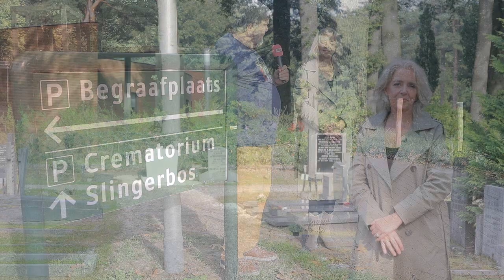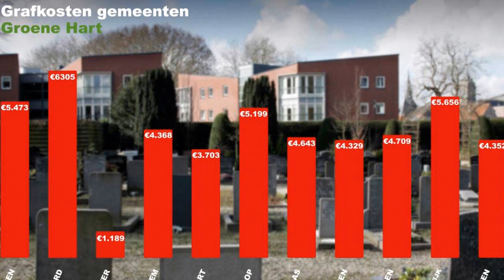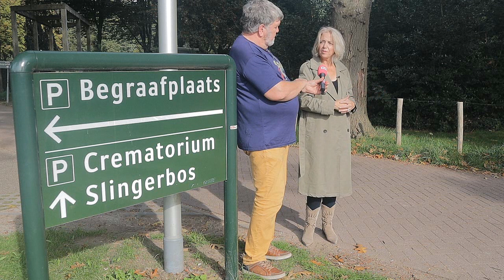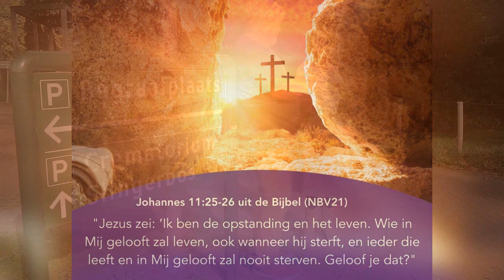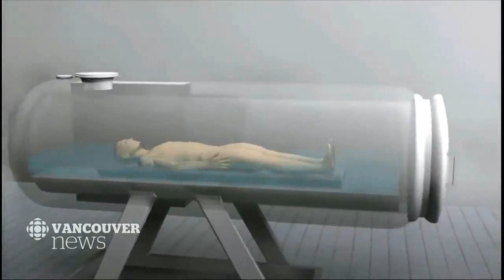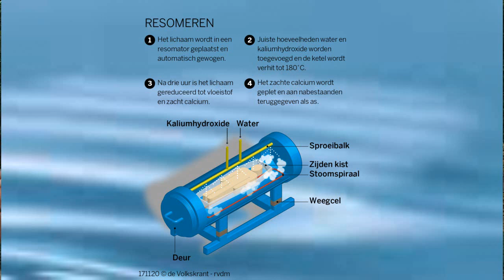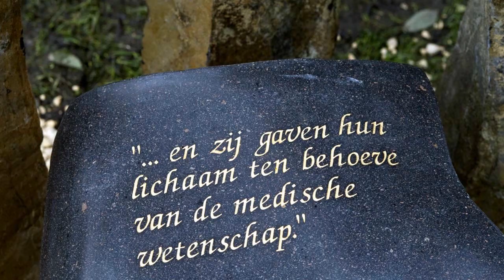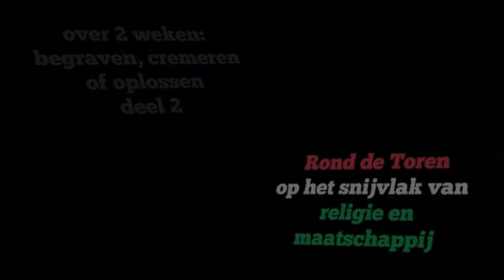Rond de toren 06-11-2023: Begraven, cremeren of oplossen (1)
Begraven, cremeren of oplossen (1)